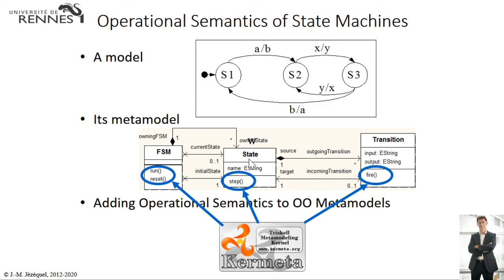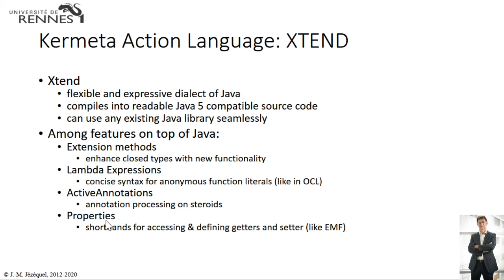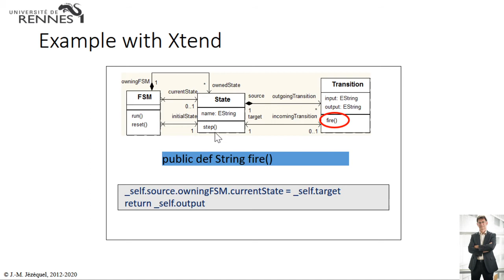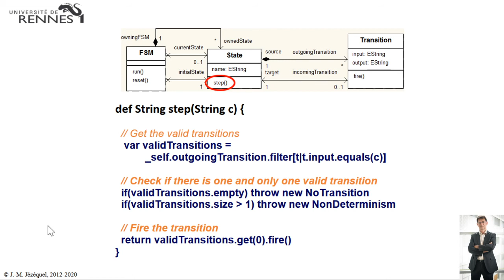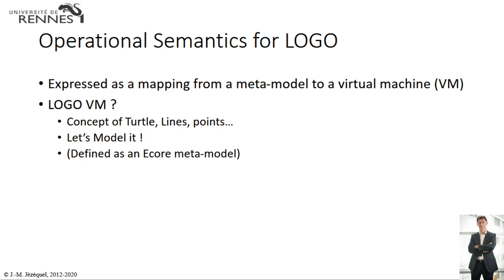IDM2 5 Sémantique opérationnelle 1/2